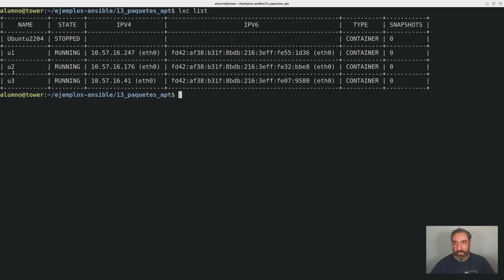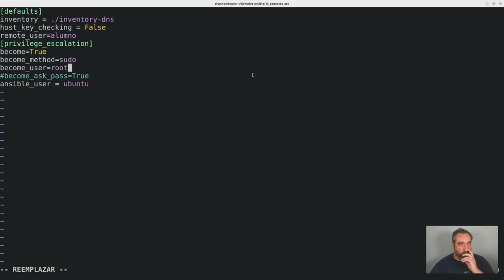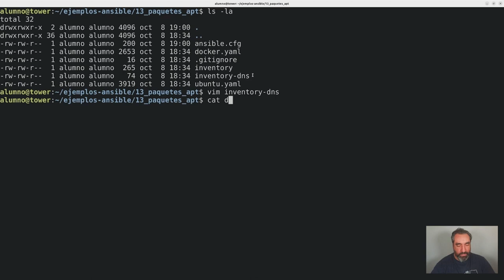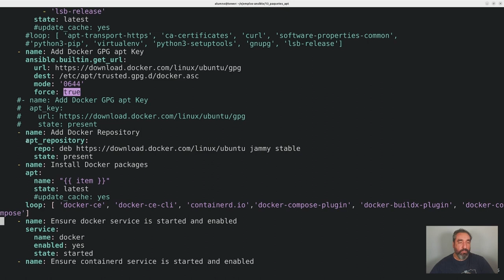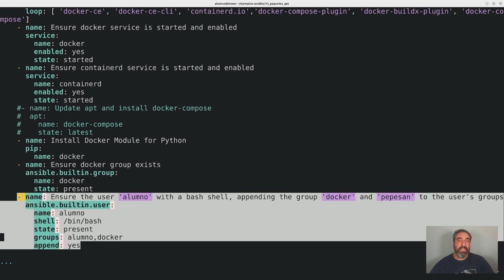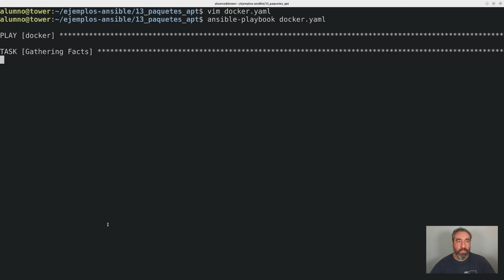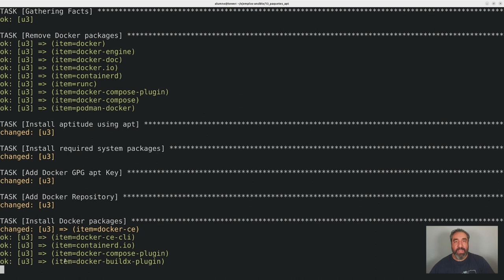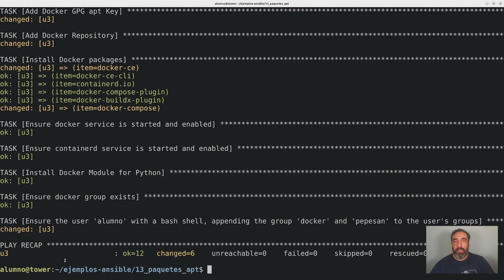Instalación de Docker #36 Curso de Ansible - Cursos de Desarrollo V3